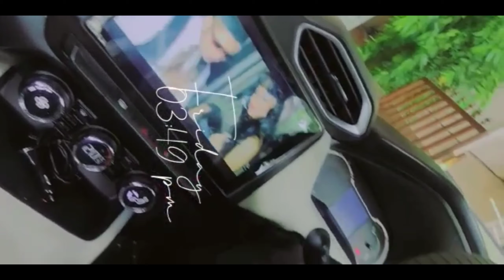Priyansh New Car Vlog | INDIAN DAD'S EMOTIONAL HAPPY MOMENT ❤️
Family new car priyansh and priyansh dad very happy moment